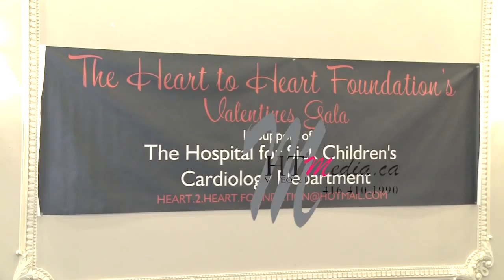trailer+Sick Kids HD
Sick Kids Trailer by HT Media.